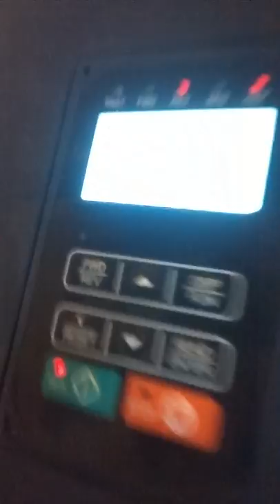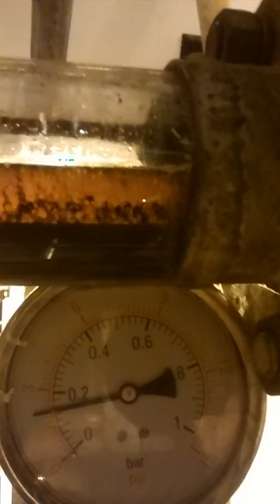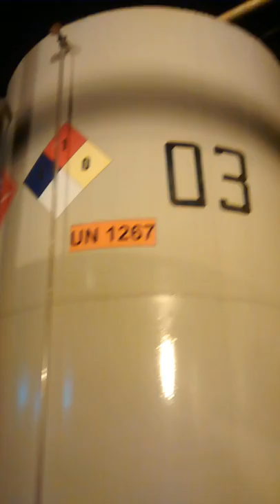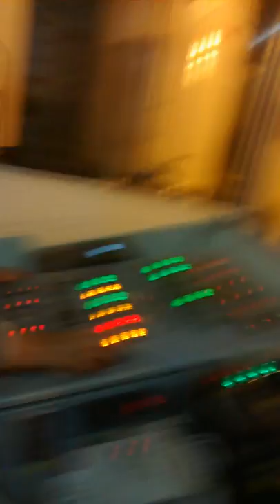PLANTA DE PROCESOS - ANGEL BREÑA REFINACIÓN DE HIDROCARBUROS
DESARROLLO E INVESTIGACIÓN
RECUPERACIÓN Y VALORACIÓN ENERGÉTICA